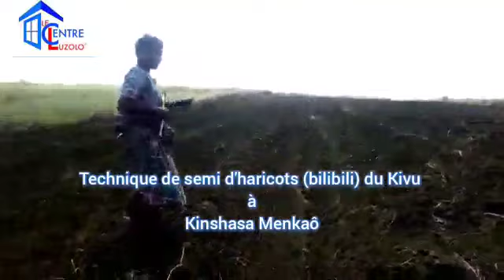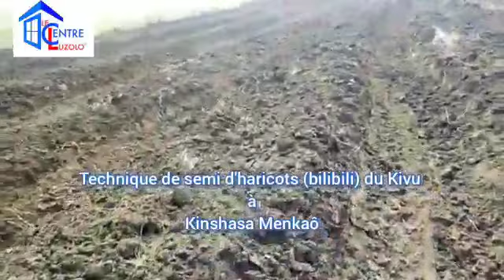kolona madesu ya Kivu (bili-bili): La culture d'haricots jaunes au Congo!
La culture d'haricots jaunes communément appelé: bili-bili (madesu ya Kivu) par les experts agriculteurs techniciens du  Centre Luzolo en République Démocratique du Congo (RDC).